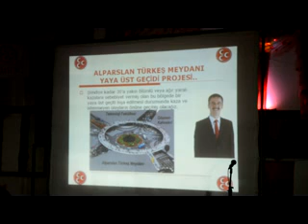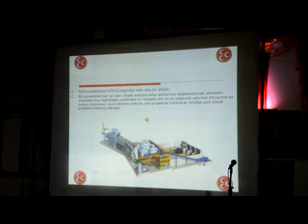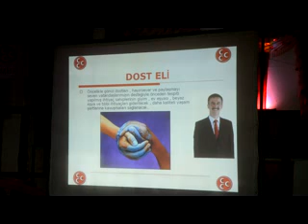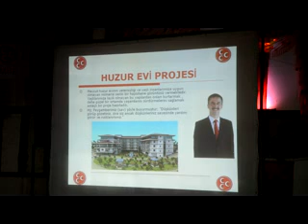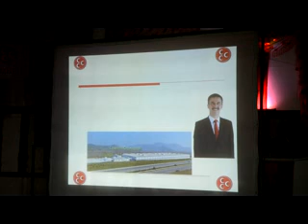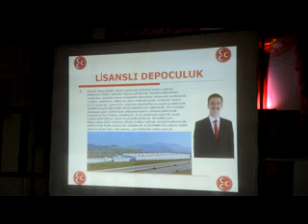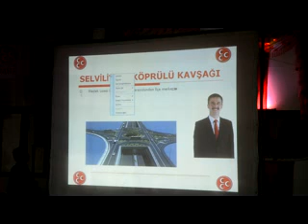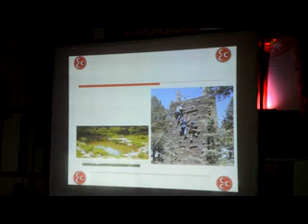Turgutlu MHP,Turgay Şirin Proje tanıtımı